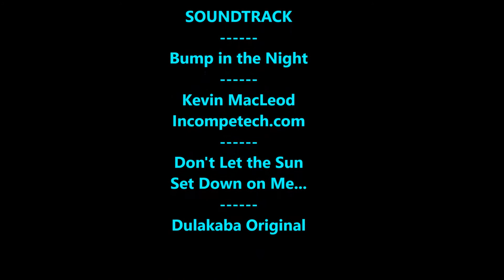7 Days To Die, Alpha 13 (13.6) Update - Ep. #5: Night 7: The Feral Horde Attacks!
Night 7 comes early! All hell breaks loose and the zombies are going nuts!